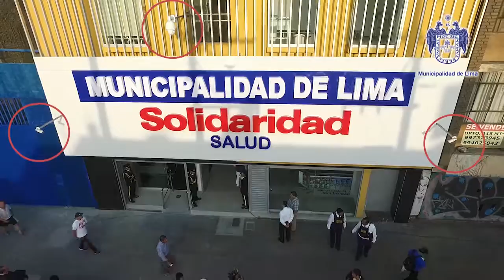ALCADE DE LIMA LUIS CASTAÑEDA INAUGURA MODERNO ESTABLECIMIENTO SOLIDARIDAD SALUD EN LA VICTORIA